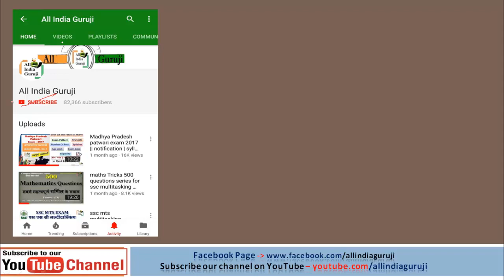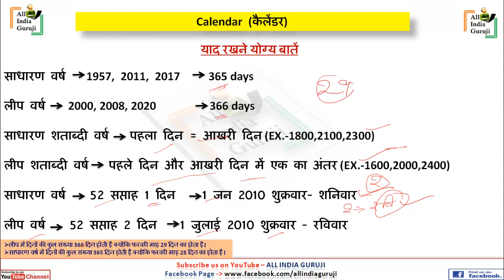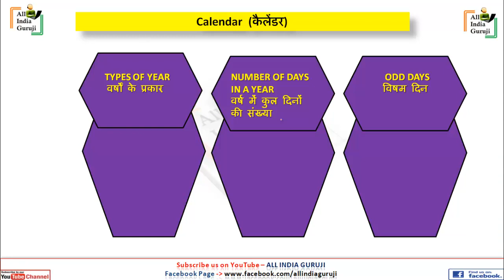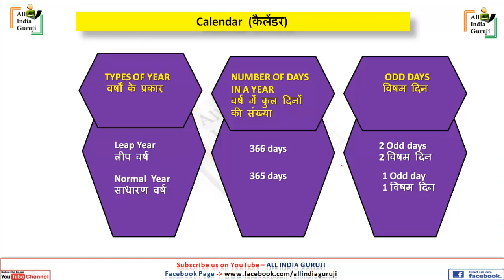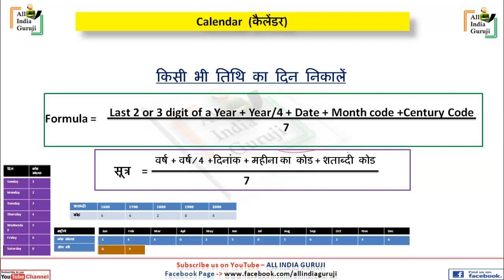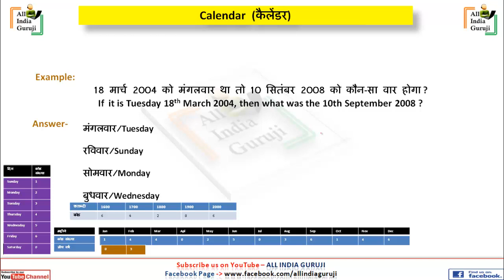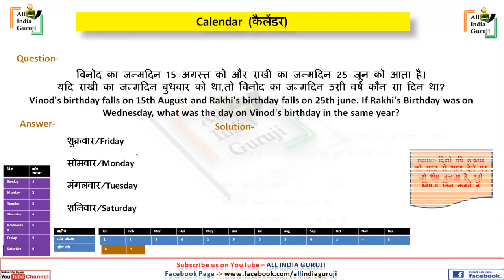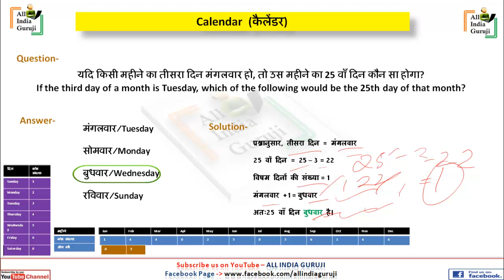Calendar कैलेंडर reasoning tricks for railway group d alp ssc cgl mts sbi clerk po competitive exam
Calendar कैलेंडर reasoning tricks for rrb railway group d alp, ssc cgl, mts, sbi clerk po vyapam pen mp up bihar rajasthan police si constable competitive exam in hindi english

Unacademy पर मुझे Follow करके आप सभी Competitive exam की तैयारी कर सकते हैं और सामान्य विज्ञान, इतिहास, भूगोल, करंट अफेयर्स के  video lectures देख सकते हैं, इस

के लिए नीचे दिए हुए link को open करके देखिए - Unacademy

📚 आप All India Guruji के काम को इस लिंक पर click करके support कर सकते हैं -Contribute (or) Donate